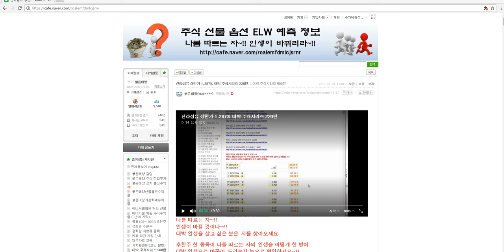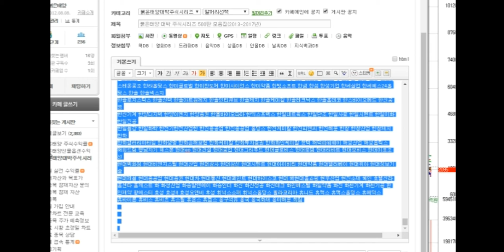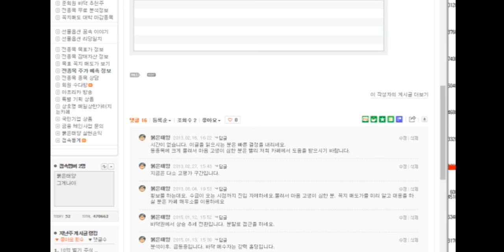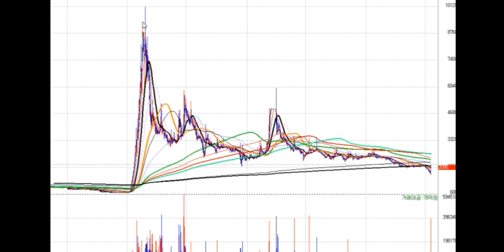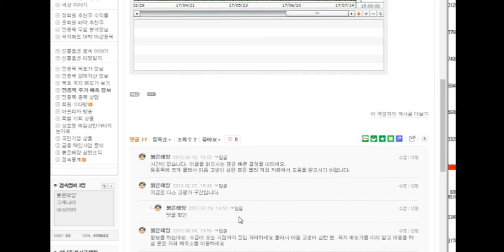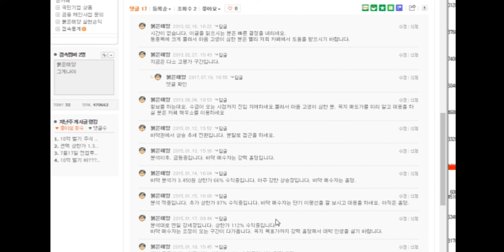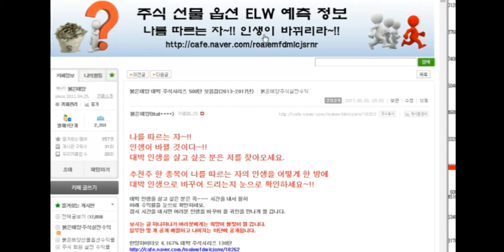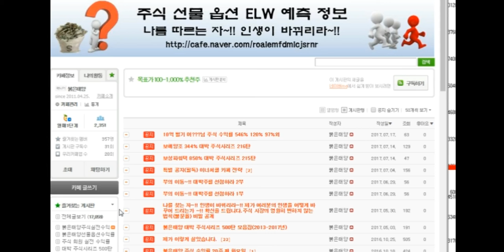신라섬유 1.287% 대박 주식시리즈 220탄